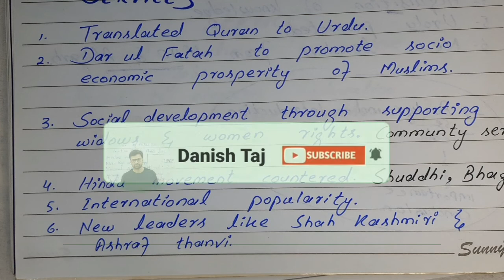Darul Uloom Deoband | Deoband Tehreek | دیوبند تحریک |CSS Lecture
Deoband Movement was a strong religious Movement of subcontinent.  It played a pivotal role to uplift religious values of Muslim community of India.
The lecture covers all the historical details and important services of the movement.
This lecture is a part of a series of lectures about Indopak history.
The lecture is recorded from competitive examination point of view specially CSS and PMS. Students of MSC Pakistan studies can also get benefit.  It has a big chunk of General Knowledge.